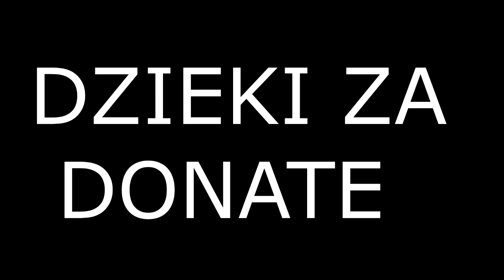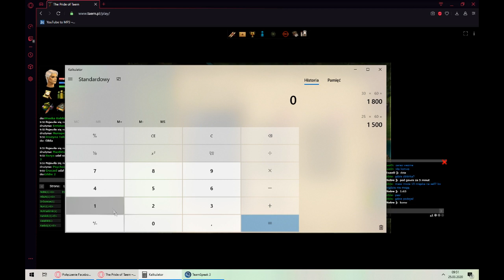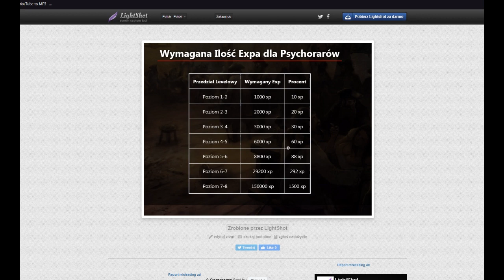MAMY VORLEAH! The Pride of Taern|ADOZ#9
Zapraszam na film z gry The Pride of Taern.
Przepraszam ze te odgłosy myszki i klawiatury w tle :c